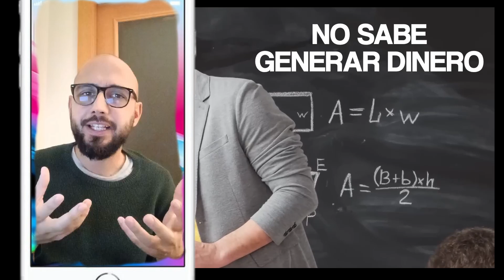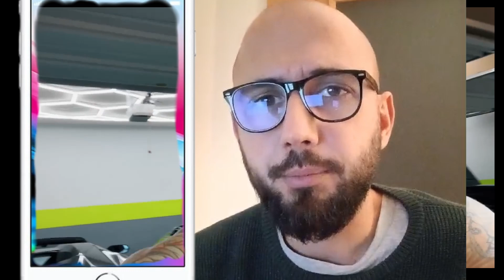LLADOS Fitness PSICOANALIZADO por Psicólogo clínico.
Reputado psicólogo clínico psicoanaliza la personalidad FALSA y frágil de Amadeo Llados. En resumen un problema para su objetivo, personas jóvenes con problemas de identidad, confianza y en muchos casos intelectuales. Espero que este mensaje se tome en consideración ya que viene de parte de un PROFESIONAL en el ámbito psicológico.
Si sus HIJ@S siguen a este tipo de personas INTENTA por todos los medios que no lo hagan, pues su idea es ponerles en contra de sus familias y amig@s. Consecuencias que tarde o temprano se pagan con problemas mayores, tanto psicológicos, como económicos.